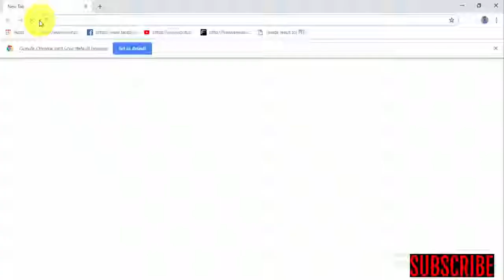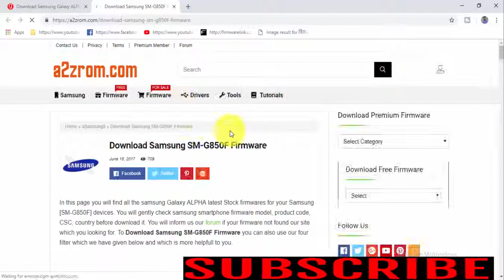Download Samsung Galaxy ALPHA SM G850F Stock Firmware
Required for this is:
- your Galaxy ALPHA SM-G850F,with at least 30 percent charge.